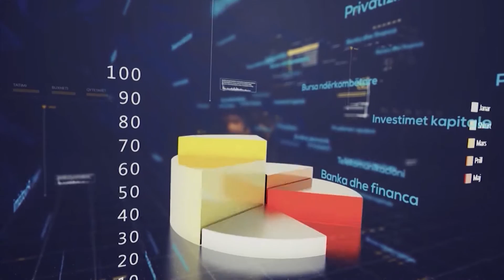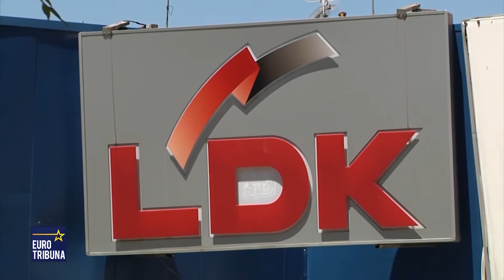EuroTribuna - Lulzim Kabashi, Pjesa e parë